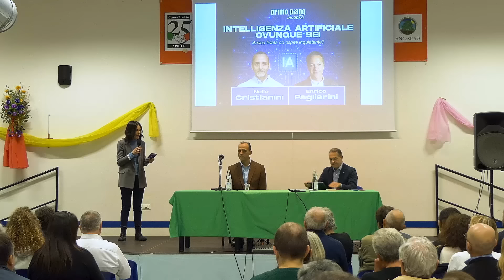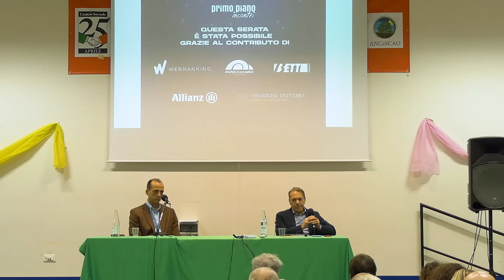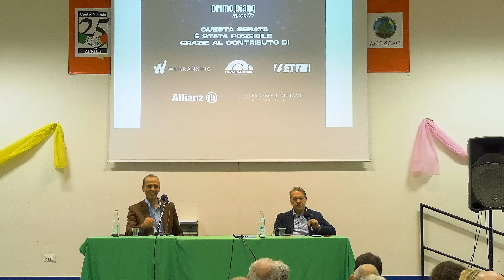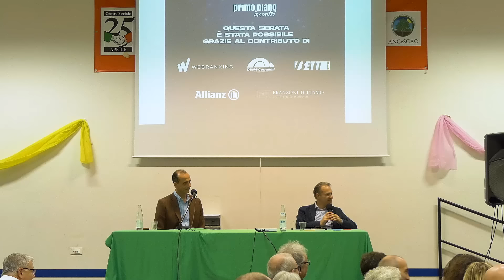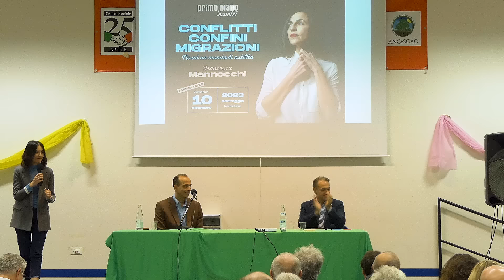Intelligenza Artificiale, ovunque sei - Conferenza con 𝗡𝗲𝗹𝗹𝗼 𝗖𝗿𝗶𝘀𝘁𝗶𝗮𝗻𝗶𝗻𝗶 ed 𝗘𝗻𝗿𝗶𝗰𝗼 𝗣𝗮𝗴𝗹𝗶𝗮𝗿𝗶𝗻𝗶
ℹ️ Dopo l’exploit di ChatGpt, modello di quella generativa, l’IA ha visto una progressione di interesse scientifico e, soprattutto, di popolarità. Assodata la sua onnipresenza, si è subito riaperto il dibattito: abbiamo a che fare con una fidata compagna del viaggio verso il futuro o piuttosto con un alter ego che può manipolare il nostro pensiero? Allora è bene conoscere i fondamenti teorici e tecnici dell’IA, le sue potenzialità di sviluppo nonché i dilemmi che suscita.

𝗡𝗲𝗹𝗹𝗼 𝗖𝗿𝗶𝘀𝘁𝗶𝗮𝗻𝗶𝗻𝗶
È un informatico e scrittore italiano, professore di Intelligenza Artificiale presso l'Università di Bath nel Regno Unito. Si occupa di machine learning, analisi automatica del linguaggio e dei problemi culturali ed etici che possono emergere dall'applicazione di tecnologie intelligenti. Su questo tema ha tenuto la STOA lecture del 2017 al Parlamento Europeo. Il suo libro più recente "La scorciatoia” edito Il Mulino, è dedicato ai fondamenti tecnici e filosofici dell'IA e ai suoi potenziali rischi per la società.

𝗘𝗻𝗿𝗶𝗰𝗼 𝗣𝗮𝗴𝗹𝗶𝗮𝗿𝗶𝗻𝗶
È un giornalista professionista in forze nella squadra di Radio24 dal gennaio 2000. Cura e conduce “2024”, la trasmissione dedicata a Internet e tecnologia che va in onda il venerdì e la domenica. Inoltre è capo servizio nella redazione di GR24. Negli anni dal 2002 al 2005 ha curato anche la trasmissione “Lavoro e carriere”. Prima di approdare a Radio 24 ha scritto per alcuni anni sul quotidiano “Il Resto del Carlino”.

L'evento è organizzato con il patrocinio del Comune di Correggio e con il contributo di:
- Webranking
- DUNA-Corradini
- BETT Sistemi
- Allianz
- Franzoni Dittamo Studio Legale Associato